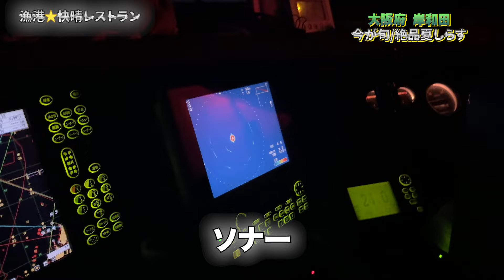[今が旬の夏しらす] 1日40ｔ水揚げされるシラス漁に密着!!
みなさんこんにちは、こんばんは。
今回は、大阪市岸和田にある春木漁港さんにお邪魔してきました！

今が旬の夏しらす。
採れたて新鮮のしらすは歯応えと甘みが押し寄せてくるとんでもない美味しさでした！

みなさんはもう今年食べましたでしょうか？
まだの方はぜひ春木漁港のしらすを!!

普段何気なく食べている野菜、魚、肉など、、
これらは全て、生産者さんの見えない努力と愛情があるからこそ安心して食べられる僕たちがいます。
みなさんも感謝を込めてこれからも"いただだきます"を忘れずに食べましょうね。